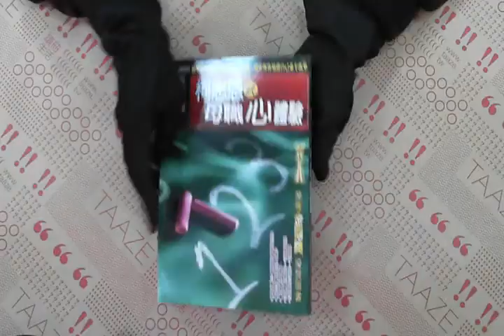TAAZE｜柯志恩談母職心體驗 二手書書況 9867806298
TAAZE｜讀冊生活網路書店「柯志恩談母職心體驗」，找二手書請至